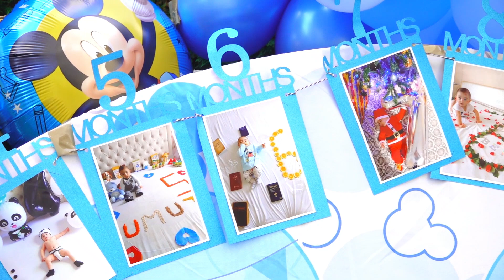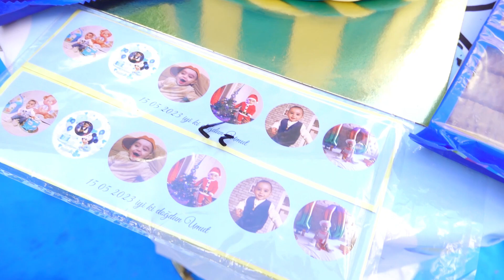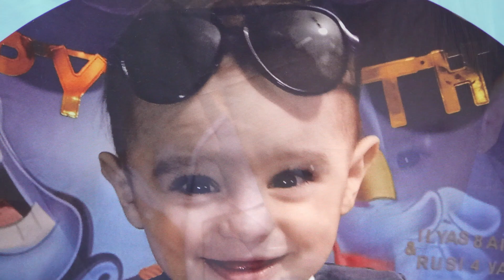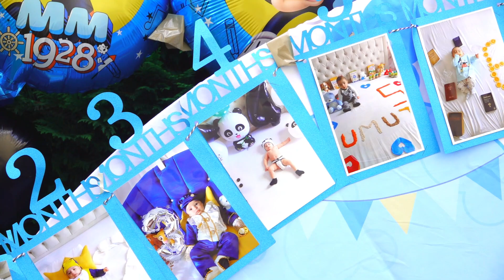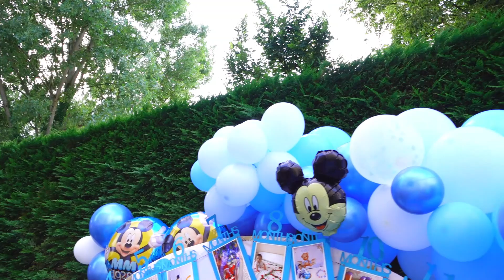UMUT PASANI DOGUM GUNU PARTISI FRANSA BORDO